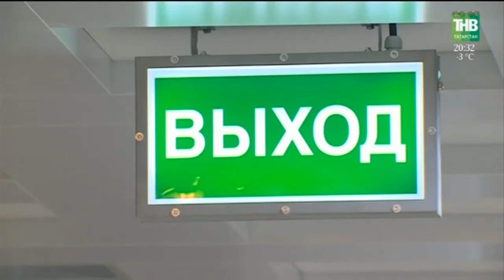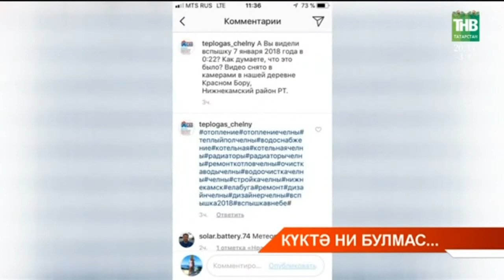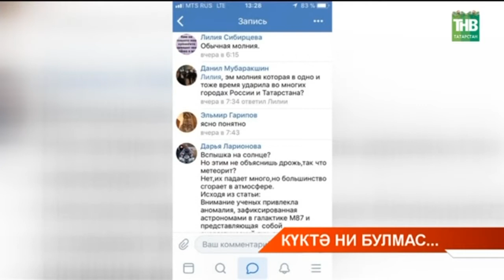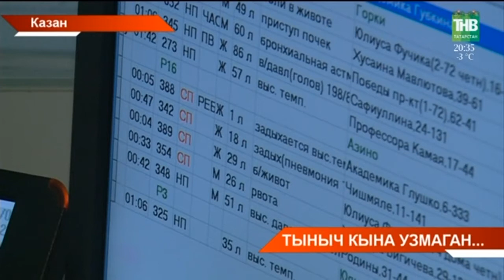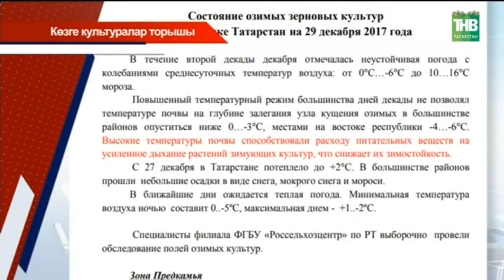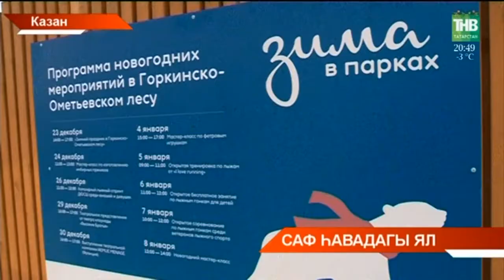Татарстан хәбәрләре 08/01/18 ТНВ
Координаты:
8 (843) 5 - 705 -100

Таяну ноктасы. В эфире: пн, вт, ср, чт - 19:00

Вечерняя игра. В эфире: пн, вт, ср, чт - 22:10

7 дней. В эфире: вс - 19:30, 21:30